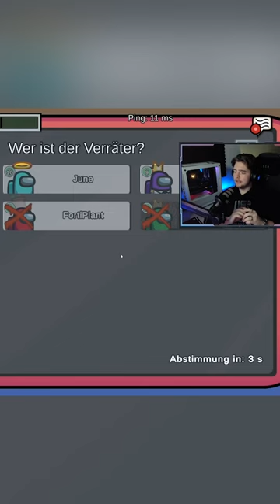So begann meine Legende als Lotion